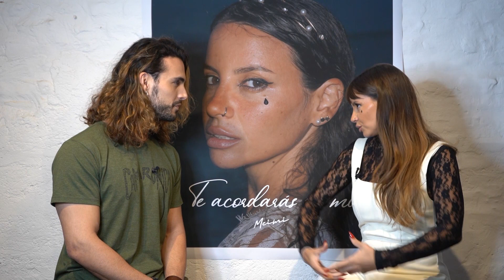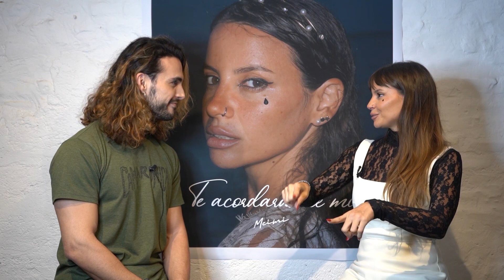Meimi: "A la bandida le rompieron el corazón y se va transformando"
En una exclusiva para CM El Canal de la Música, Meimi conversó con Valentín Samsón sobre su nuevo single "Te Acordarás de Mí", el tercer adelanto de lo que será su álbum debut.

Tras el éxito de su primer corte "Todo x Nada", que superó las 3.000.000 de reproducciones en TikTok y más de 100.000 en Spotify, Meimi continúa su camino hacia el reconocimiento masivo.

Sin embargo, el artista tiene claro que su objetivo va más allá de los números. "El artista busca más allá de las métricas; se trata de reflejar lo que uno es y lo que uno cuenta en esas canciones en otras personas", comentó durante

El nuevo single, "Te Acordarás de Mí", se adentra en el dolor y la superación de un final amoroso. La canción explora el duelo desde una perspectiva de fuerza interior, con la certeza de que no se desea un regreso, pero con la picardía de advertir que el otro lo lamentará.

Meimi explicó que su nuevo disco tiene un hilo conductor que narra la transformación de una mujer que, tras sufrir traición y desamor, se convierte en una bandida. A pesar del arrepentimiento de quien la lastimó, ella decide seguir adelante, convencida de que ahora es una persona más fuerte y mejor sin él.

"A la bandida le rompieron el corazón y se va transformando y superando. Es entender que de ese dolor nace la bandida", expresó Meimi, destacando el mensaje de empoderamiento que atraviesa sus nuevas composiciones.

Cuenta oficial de CM - El Canal de la Música

👉🏽 Somos @cmmusicaok en instagram, tik tok, X, facebook & threads 👈🏽
También podés SUSCRIBIRTE GRATIS  a nuestro canal de WHATSAPP 📲  para conocer todas las novedades, lanzamientos, entrevistas exclusivas, tener las últimas noticias del mundo de la música y sumarte a promos y sorteos! 💣